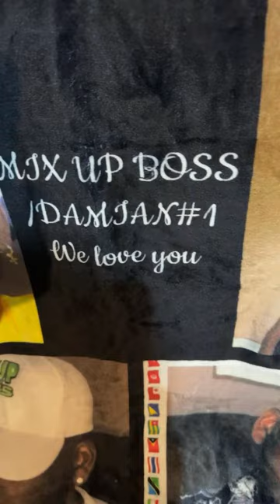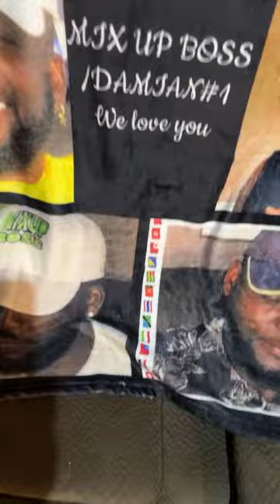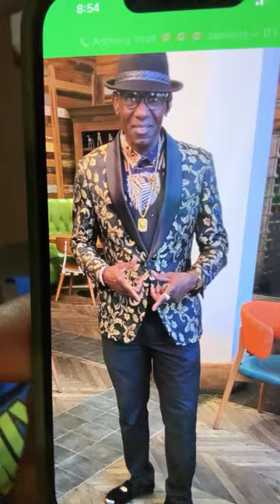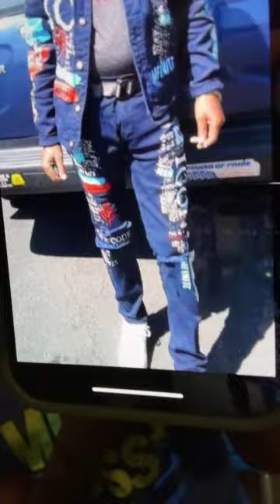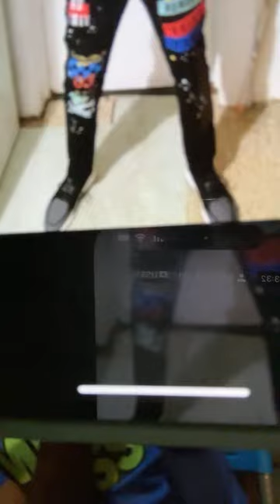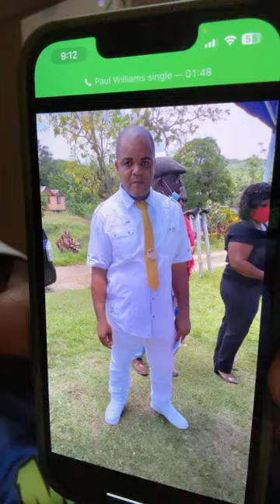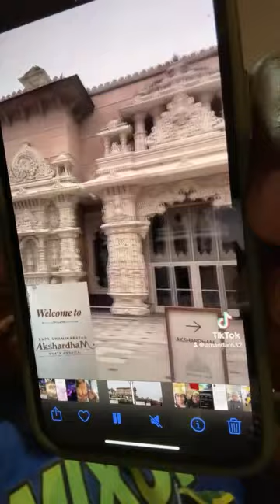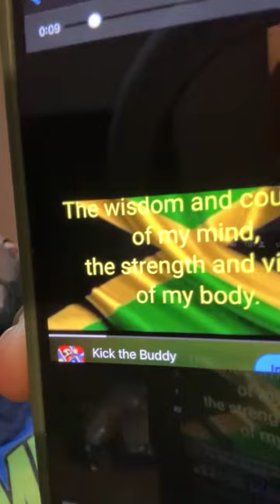MIXUP BOSS 🇯🇲 FROM JAMAICA